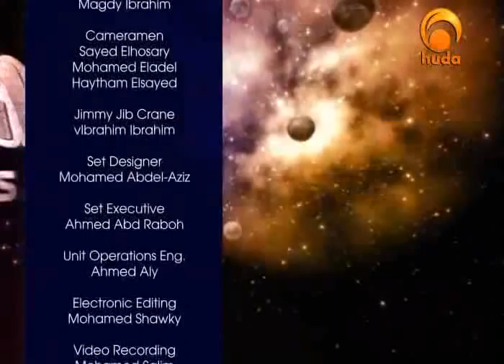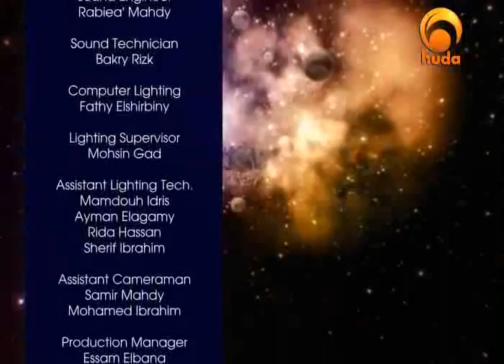Universal Quran - Al-'Alaq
Universal Quran I
with Shaikh Ammar Amonette in Huda TV

A program presents an authentic explanation of the last two parts Qur'an [29 & 30]
Al-'Alaq